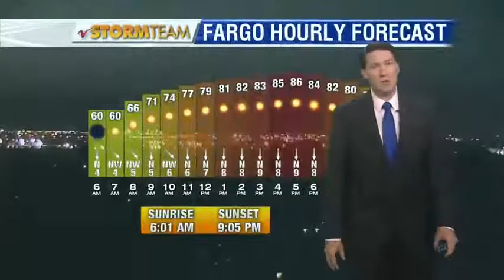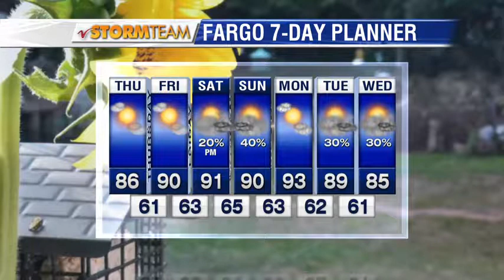Weather 1000pm July 26th, 2017